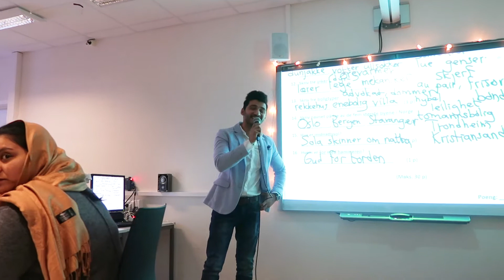CHRISTMAS CELEBRATION DAYS ⎮ NORWAY